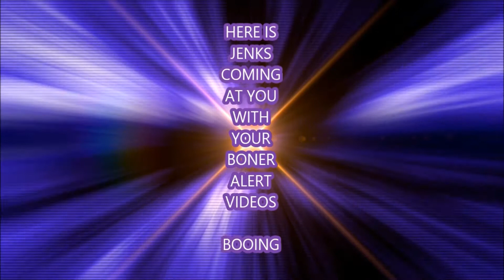call of duty(ninja,throwin knife,ANGRY)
havin fun with friends and pissing people off

Call of Duty Ghosts Funny Moments
Call of Duty Ghosts Multiplayer Gameplay
COD Ghosts Funny Moments
COD Ghosts Multiplayer
COD Ghosts Trolling
COD Ghosts Quad
COD Ghosts Easter Egg
Call of duty ghost montage
Call Of Duty Funtage
Black Ops 2 Trolling
Cod Ghosts Ninja DefuseCall of Duty Ghosts Funny Moments
call of duty cod ghosts ghost how to rank level up fast quick tip tips trick tricks
"How to Have a High KD in COD Ghosts" "COD Ghosts High KD" "How To Get a High KD In COD Ghosts" "How to Have a High KD in COD Ghosts" "COD Ghosts High KD"
Call of Duty: Ghosts - Improve YOUR Aim! - 5 TOP TIPS!
call of duty ghosts best class setup
call of duty ghosts best gun
call of duty ghost
call of duty ghost best class setup
call of duty ghost best gun
Call of Duty: Ghosts - BEST CLASS SETUP! Ali-A's Favorite Gun! - (COD Ghost Multiplayer)
Call of Duty: Ghosts - BEST CLASS SETUP! Ali-A's Favourite Gun! - (COD Ghost Multiplayer)
"Call of Duty Ghosts Best Gun" Based on Proffessional Player's Choices - "Best Gun in Ghosts"
"Call of Duty Ghosts Best Gun" Based on Professional Player's Choices - "Best Gun in Ghosts"
Cod Ghosts ULTIMATE TIPS (Raise KD, Best Gun, Map Guides, Class Setup) 2014
Cod Ghosts tips
Cod Ghosts Tips & tricks
Cod Ghosts tips and tricks
Cod ghosts help"Black Ops 2, Call of duty, Funny moments, montage, funtage, trolling, multiplayer gameplay, new camo, DLC, Ghost, bo2, emblems, zombies, puncake, glitches